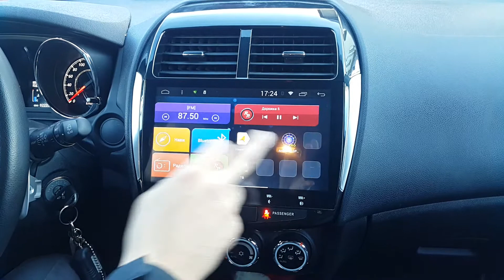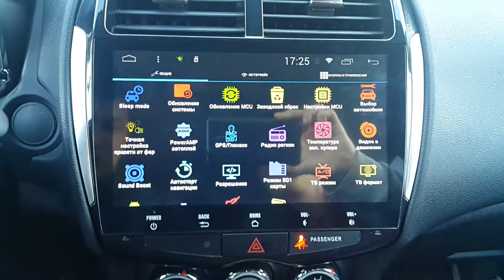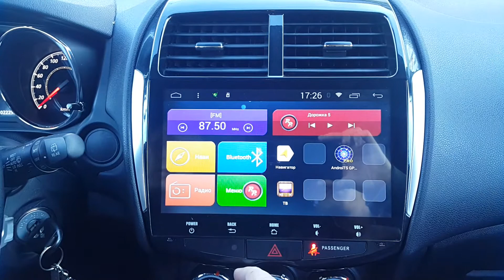Mitsubishi ASX (2015-16) года без навигации. Установка Android. (Xanavi.ru)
Автомобиль Mitsubishi asx   - автомобиль новый из салона.
Была поставлена задача установить большой яркий монитор для девушки с широким функционалом.
За несколько часов нами был установлен блок со следующими функциями:
- большой сенсорный дисплей 10 дюймов
- операционная система Android
- выход под камеру заднего вида
- несколько выходов под различное оборудование
- блютуз
- USb
- вывод служебной информации на экран меню монитора
- подключив 4G модем мы получили выход в интернет.
На выходе получили, планшет на месте магнитолы.
Работы производились в Санкт-Петербурге. Компания Xanavi.ru.